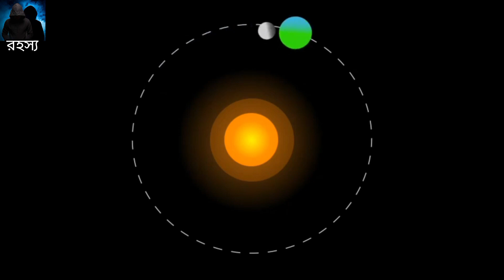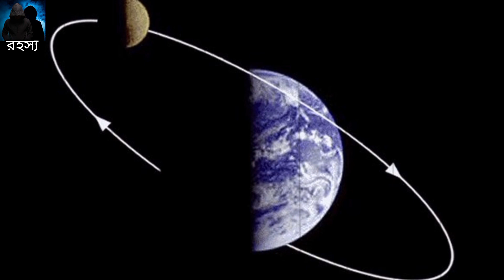পৃথিবী না ঘুরলে কি হবে ? What is Earth stops moving। Rahasya#15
This video is about what if our earth stops rotation.I explained  the consequences in this video.